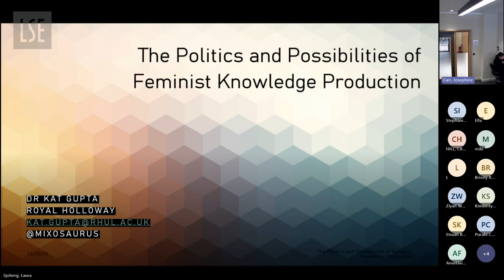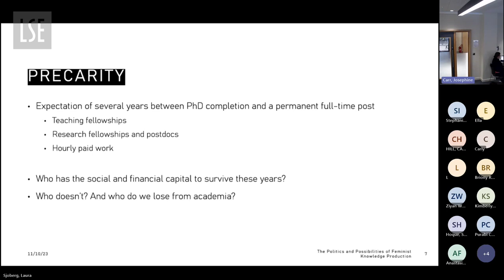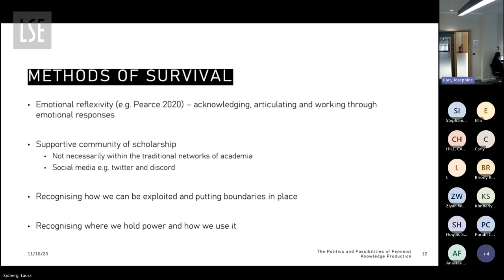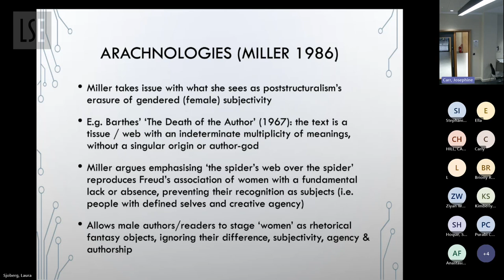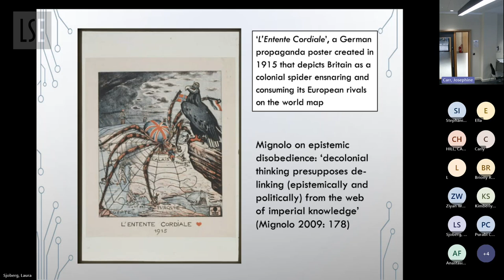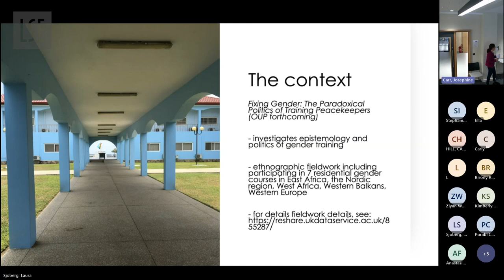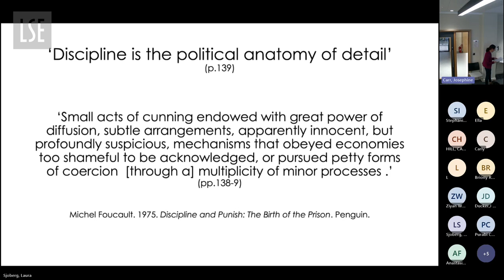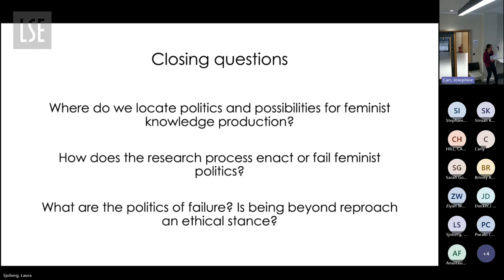Politics and Possibilities of Feminist Knowledge Production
This hybrid event brings together a panel of speakers from the LSE Department of Gender Studies and the Gender Institute at Royal Holloway, University of London, in conversation about the contours of feminist knowledge production and representation in different social, political, material and institutional contexts.

In what ways do epistemologies of gender and feminism open up new modes of knowing and being, and where do they become entangled in, or complicit with, established power structures, including within the neoliberal academy? How should we understand the centre and the margins of contemporary feminism, and of gender studies? What are the differences that matter in how we reproduce and/or contest feminist knowledge in activism and scholarship?

Speaker biographies:
Kavita Maya is a Research and Outreach Fellow at the Royal Holloway Gender Institute, and a member of the Feminist Review Editorial Collective. An interdisciplinary gender studies scholar, her research and writing focus on the co-constitution of race, gender, coloniality and nationalism in the post-Christian Goddess and Pagan movements, and on using arachnean metaphors to untangle white feminist textual practices in contemporary spirituality, politics and counterculture.

Kat Gupta (they/them) is a Lecturer in Political Communication at Royal Holloway University of London. Their research uses corpus linguistics and (critical) discourse analysis to explore representation, marginalisation and power, with a particular focus on gender, sexuality, and intersections of these with other identities. They are the author of Representation of the British Suffrage Movement (Bloomsbury 2015) and co-editor of The Emergence of Trans: Cultures, Politics and Everyday Lives (Routledge 2020) and Non-Binary Lives: an anthology of intersection identities (Jessica Kingsley Publishers, 2020).

Aiko Holvikivi is Assistant Professor of Gender, Peace and Security at the Department of Gender Studies. Her research interests relate to transnational movements of knowledges and of people, and how these are produced by and productive of gendered and racialised (in)security. Her forthcoming book monograph titled Fixing Gender: The Paradoxical Politics of Training Peacekeepers examines epistemologies of gender training and will be published by Oxford University Press.

Chair:
Laura Sjoberg is British Academy Global Professor of Politics and International Relations and Head of the Politics, International Relations and Philosophy at Royal Holloway University of London. Her research addresses issues of gender and security, with foci on politically violent women, feminist war theorizing, sexuality in global politics, and political methodology. She teaches, consults, and lectures on gender in global politics, and on international security. Her work has been published in more than 50 books and journals in political science, law, gender studies, international relations, and geography. Dr. Sjoberg’s recent books include International Relations’ Last Synthesis? (Oxford, 2019), and (with Jessica Peet) Gender and Civilian Victimization. Her recent articles have explored failure in critical security studies, characterizations of women in and around the Islamic State, what counts as feminist work in Security Studies, sexuality in US-Cuba rapprochement, gendered insecurity, and everyday counterterrorism.

More about this event:
This event is being co-hosted by the Department of Gender Studies and is a part of our 30th Anniversary calendar of events. The department pioneers intersectional, interdisciplinary and transnational teaching and research, addressing the tenacity of gendered power relations and gendered inequalities in times of global transformations. Established in 1993, LSE Gender is the largest Department of Gender Studies in Europe.